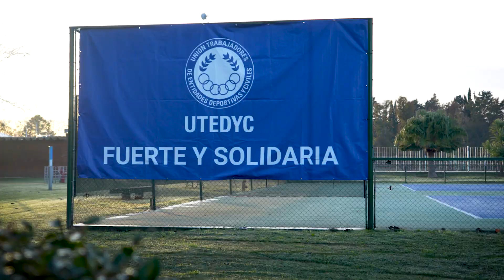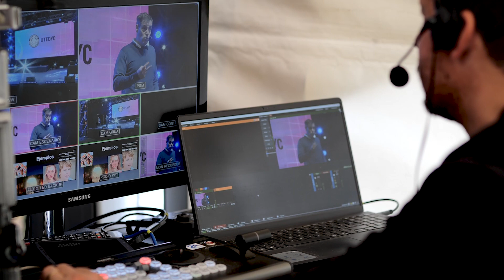JuventudUTEDYC: VI Encuentro Nacional de la Juventud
Reviví el 6to. Encuentro Nacional de la Juventud de UTEDYC realizado en el predio de Villa Elisa el viernes 19 de mayo de 2023.